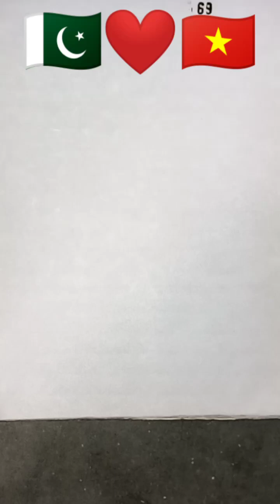Pakistan Vietnam Flag 🇵🇰 🇻🇳 Independence Day